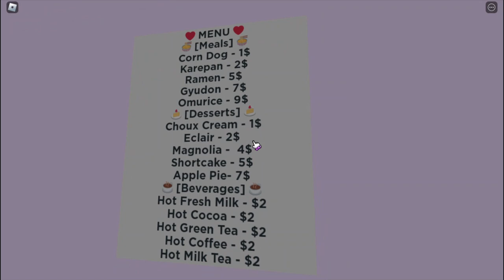ROBLOX Amelia's Cafe - (Gameplay)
She is weird...